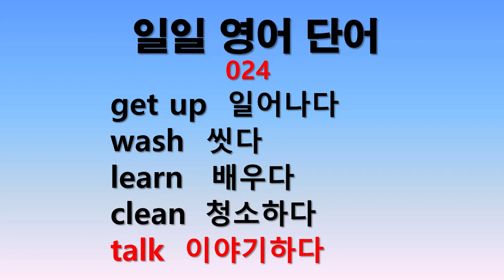일일 영어단어 024